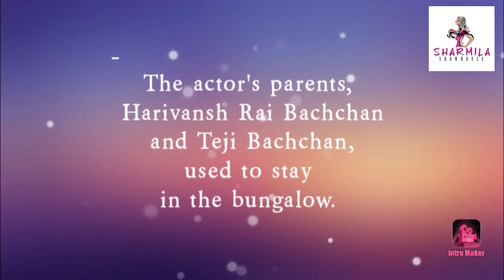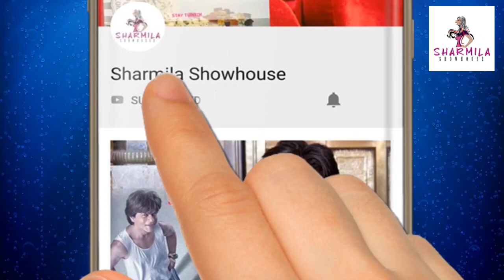ভাঙা হবে অমিতাভ বচ্চনের 'প্রতীক্ষা' বাংলো!Breaking News | Amitabh Bachchan | Bollywood | BMC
ভাঙা হবে অমিতাভ বচ্চনের 'প্রতীক্ষা' বাংলো!